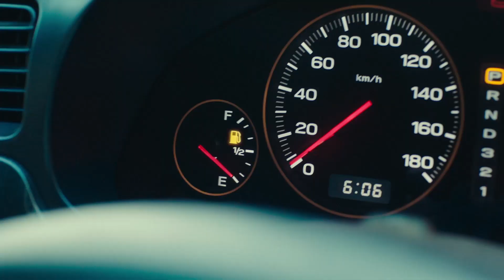GOLI LA BUSWITA LILILOIPA USHINDI YANGA DHIDI YA RUVU 1-0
GOLI LA BUSWITA DHIDI YA RUVU
BAO pekee la kiungo Pius Charles Buswita leo limeipa Yanga SC ushindi mwembaba wa 1-0 dhidi ya Ruvu Shooting katika mchezo wa Ligi Kuu ya Vodacom Tanzania Bara Uwanja wa Taifa, Dar es Salaam.
Buswita aliye katika msimu wake wa kwanza Jangwani tangu asajiliwe kutoka Mbao FC ya Mwanza, alifunga bao hilo dakika ya 45 na ushei kwa kichwa akimalizia krosi ya kiungo mshambuliaji, Ibrahim Ajib Migomba.
Lakini Yanga walimaliza kipindi cha kwanza wanaongoza kwa bao 1-0 wakitoka kuchezewa zaidi mpira na wapinzani wao hao, ambao walikuwa wenyeji kwenye mchezo wa leo.
Dakika moja kabla ya Buswita kufunga, Ayoub Kitala aliikosesha Ruvu bao la wazi baada ya kupigwa juu ya lango akiwa anatazamana na lango la Yanga kufuatia kupokea krosi ya Abdulrahman Mussa aliyewachambua mabeki wa Yanga.